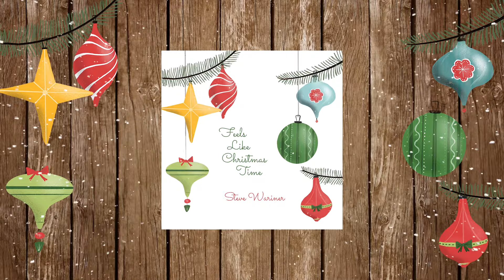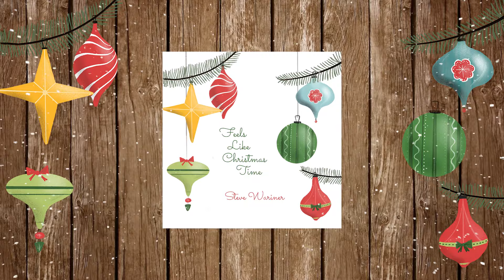Steve Wariner - It Won't Be Christmas (Official Visualizer)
"It Won't Be Christmas" from Steve Wariner's new album "Feels Like Christmas Time"!

Order a Limited Edition White Vinyl with Signed Poster or a bundle with Limited Edition White Vinyl, Signed Poster, Ornament, Shirt & Playable Vinyl Postcard